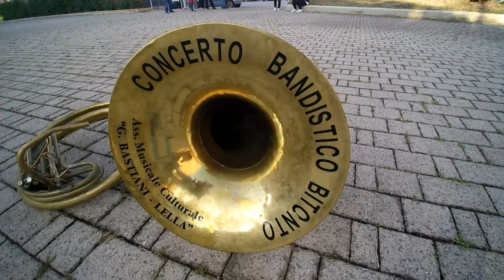Processione di Santa Rita Ceglie del campo rione Santa Rita 2017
Ph Muzio Ciliberti